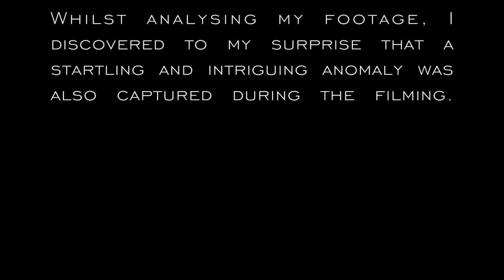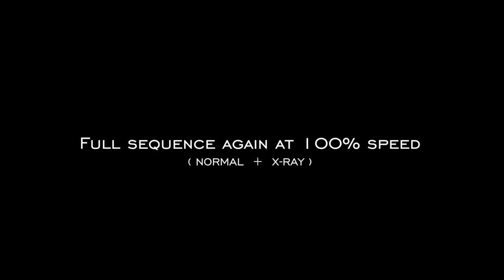Clare Valley Time-lapse Apparition [05.19.17]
On 19th May 2017 whilst I was filming some chemtrail/cloud time-lapse footage, a strange anomaly was also captured. A mysterious and unidentifiable apparition of some kind speeds through the frame...